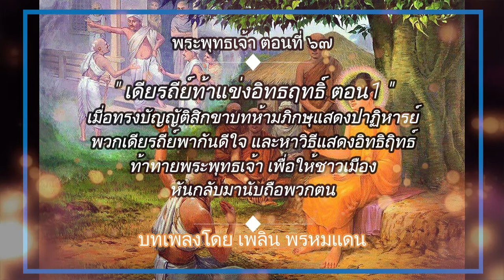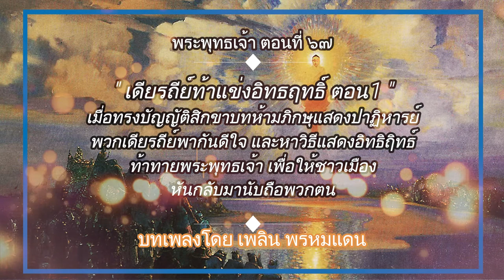พระพุทธเจ้า ตอนที่67 เดียรถีย์ท้าแข่งอิทธฤทธิ์ ตอน1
เมื่อเหล่าพวกเดียรถีย์ทราบว่า พระพุทธองค์ทรงบัญญัติสิกขาบทห้ามภิกษุแสดงอิทธิฤทธิ์ปาฏิหารย์ก็เข้าใจว่าเมื่อพระพุทธองค์บัญญัติสิกขาบทแล้ว พระพุทธองค์ก็จะไม่สามารถแสดงอิทธิฤทธิ์ปาฏิหารย์ได้ จึงดีใจเพราะเป็นโอกาสที่จะได้เล่นงานเอาชนะกับพระพุทธองค์ จึงให้สาวกของตนออกประกาศว่า เราจะแสดงอิทธิฤทธิ์ปาฏิหาริย์แข่งกับพระสมณโคดม ให้ชาวเมืองได้รับรู้ และท้าทายกับพระพุทธองค์ โดยหวังไว้ในใจว่า หากพระพุทธองค์ไม่แสดงอิทธิฤทธิ์ปาฏิหารย์แล้วก็แสดงว่าไม่มีอิทธิฤทธิ์ก็จะทำให้ชาวเมืองเกิดหมดความศรัทธาและเลิกนับถือพระพุทธศาสนาและหันมานับถือตนอย่างแน่แท้ เมื่อกล่าวประกาศออกไป ทำให้ชาวเมืองต่างวิพากษ์วิจารณ์กันยกใหญ่ พระเจ้าพิมพิสารก็ทรงทราบเรื่องเกิดร้อนพระทัยจึงเข้าเฝ้ากับพระพุทธองค์ที่วิหาร ทูลถามว่า ถ้าพวกพวกเดียรถีย์แสดงอิทธิฤทธิ์ปาฏิหาริย์แล้ว พระพุทธองค์จะแสดงอิทธิฤทธิ์ปาฏิหาริย์ได้หรือไม่ เมื่อทรงบัญญัติสิกขาบท พระพุทธองค์ก็ทรงตรัสตอบว่า ได้ และนำความเปรียบเทียบกับเจ้าของสวนผลไม้ที่ห้ามไม่ให้คนอื่นเด็ดไปกินแต่ไม่ได้ห้ามเจ้าของสวนผลไม้จึงสามารถเด็ดกินได้ให้พระเจ้าพิมพิสารทราบ

ครั้นพระพุทธองค์ประทับอยู่ที่กรุงราชคฤห์เป็นเวลาพอสมควรแก่อัธยาศัยแล้ว ก็เสด็จดำเนินไปยังกรุงสาวัตถี แคว้นโกศล พวกเดียรถีย์พากันกลั่นแกล้งโจษจันว่า พระสมณโคดมหนีไปแล้ว เราจะไม่ลดละจะติดตามไปแสดงอิทธิฤทธิ์ปาฏิหารย์ด้วย ครั้นย่างเข้าเดือน 8 ใกล้เวลาแสดงอิทธิฤทธิ์ปาฏิหารย์ พวกเดียรถีย์ได้จัดสร้างมณฑปใหญ่ประดิษฐ์ด้วยไม้ตะเคียนงามวิจิตร ประกาศให้มหาชนทราบว่าตนจะแสดงอิทธิฤทธิ์ปาฏิหารย์ที่นี้ พระเจ้าปเสนทิโกศลก็เข้าเฝ้าพระพุทธองค์ รับสั่งว่าจะทำมณฑปถวายเพื่อให้ทรงแสดงอิทธิฤทธิ์ปาฏิหารย์ พระพุทธองค์ไม่ทรงรับ ตรัสว่า ตถาคตจะไม่ใช้มณฑปแสดงอิทธิฤทธิ์ปาฏิหารย์แต่จะใช้ต้นมะม่วงเป็นที่แสดงอิทธิฤทธิ์ปาฏิหารย์ เมื่อพวกเดียรถีย์ทราบว่า พระพุทธองค์จะทรงแสดงอิทธิฤทธิ์ปาฏิหารย์ที่ต้นมะม่วง จึงจ่ายทรัพย์จ้างให้คนไปทำลายต้นมะม่วงทั้งในและนอกเมืองให้หมดเพื่อมิให้โอกาสแก่พระพุทธเจ้าแสดงอิทธิฤทธิ์ปาฏิหารย์

เช้าวันต่อมา พระพุทธองค์พร้อมด้วยพระสงฆ์สาวกเสด็จเข้าไปภายในกรุงสาวัตถีเพื่อบิณฑบาต ประจวบกับราชบุรุษผู้รักษาสวนหลวงคนหนึ่งชื่อนายคัณฑะ ได้เห็นมะม่วงกำลังสุกงอมจึงจัดใส่ภาชนะนำไปถวายแก่พระเจ้าปเสนทิโกศล พอดีเห็นพระพุทธองค์เสด็จมาแต่ไกลก็บังเกิดความเลื่อมใส ก็ดำริว่า มะม่วงผลนี้หากเราจะเอาไปถวายพระพระเจ้าปเสนทิโกศลก็คงจะได้รับพระราชทานรางวัลเป็นเงินกหาปนะ แต่ถ้าเราจะน้อมถวายพระพุทธองค์แล้ว จะเป็นมหากุศลอำนวยอานิสงส์ผลให้ประโยชน์สุขแก่เราสิ้นกาลนาน เมื่อนายคัณฑะดำริเช่นนี้แล้ว ก็น้อมมะม่วงสุกผลนั้นเข้าไปถวาย เมื่อพระพุทธองค์ทรงรับแล้วก็มีพระประสงค์จะประทับ ณ ที่ตรงนั้น พระอานนท์ก็จัดอาสนะถวาย ทรงรับสั่งให้พระอานนท์นำมะม่วงไปคั้นเป็นน้ำปานะ เมื่อพระพุทธเจ้าเสวยน้ำปานะเสร็จ มีรับสั่งให้นายคัณฑะนำเม็ดมะม่วงไปปลูก เมื่อทรงล้างพระหัตถ์ลงบนปากหลุม เม็ดมะม่วงก็เจริญเติบโตออกผลเต็มต้นเป็นอัศจรรย์ ต้นมะม่วงนั้นมีชื่อว่า คัณฑามพฤกษ์ ตามชื่อของนายคัณฑะ เมื่อทรงได้ต้นมะม่วงแล้วก็ตั้งพระทัยจะแสดงอิทธิฤทธิ์ปาฏิหารย์ ตอนบ่ายวัน พระพุทธองค์เสด็จออกจากพระคันธกุฏีประทับยืนอยู่ที่มุข ท่ามกลางพุทธบริษัทซึ่งมาชุมนุมกันเนืองแน่น โดยใคร่จะชมพระพุทธปาฏิหาริย์ พระพุทธองค์ทรงเนรมิตจงกรมแก้วในอากาศเหนือต้นมะม่วง แล้วเสด็จขึ้นสู่ที่จงกรมนั้น ทรงแสดงยมกปาฏิหาริย์ (อ่านว่า ยะ - มะ - กะ - ปา - ติ - หาน) หรือการทำปาฏิหาริย์ให้บังเกิดเป็นคู่ ๆ โดยวิธีต่าง ๆ คือ มีท่อน้ำและท่อไฟพุ่งมา จากส่วนต่าง ๆ ของพระวรกายสลับกันไป ท่อไฟที่พุ่งออกมานั้นมีฉัพพรรณรังสี คือ มี 6 สีสลับกัน เมื่อกระทบกับสายน้ำมีแสงสะท้อนสวยงามมาก ทรงเนรมิตพระสัมมาสัมพุทธเจ้าขึ้นมาอีกพระองค์หนึ่ง ทรงให้พุทธเนรมิตแสดงพระอาการสลับกันกับพระพุทธองค์